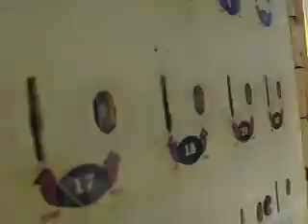MIM Movie Monday #30: pillar tour week 2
week two of the confessions tour. pillar fireflight and me in motion. in texas all week. uvalde high school... san antonio river walk and the alamo